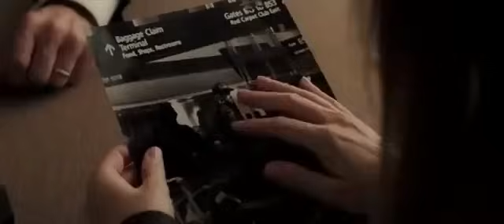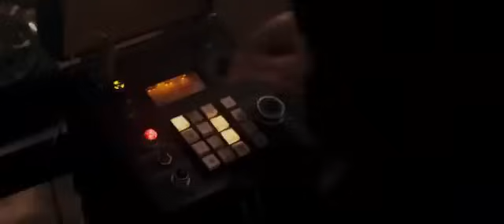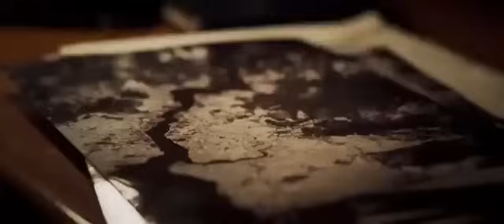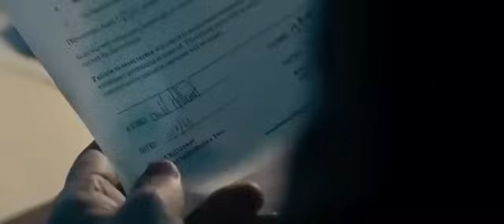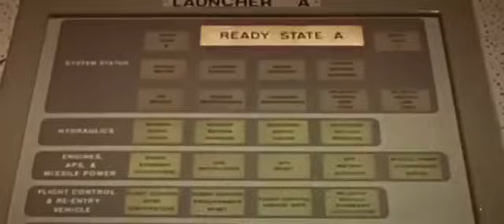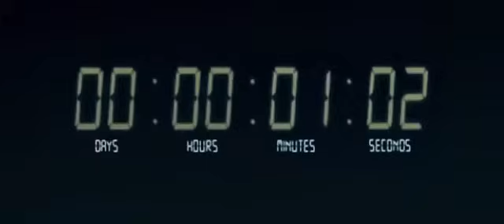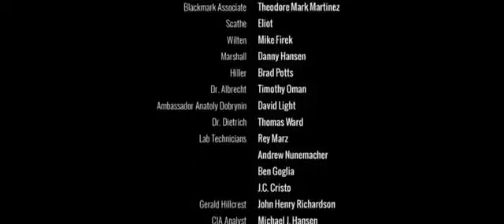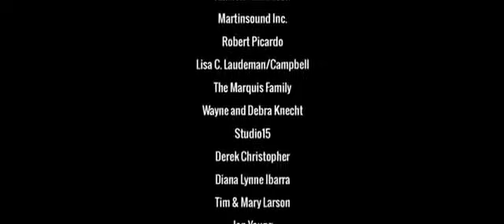Film d'azione completo in italiano [2021] bellissimo film [d'azione] 2021